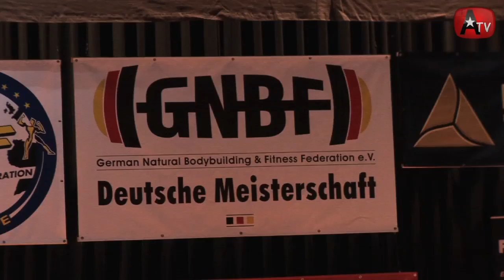Natural Bodybuilding Dokumentation Teil 4